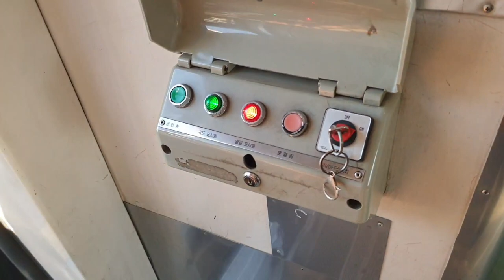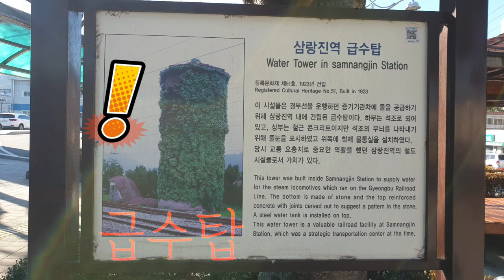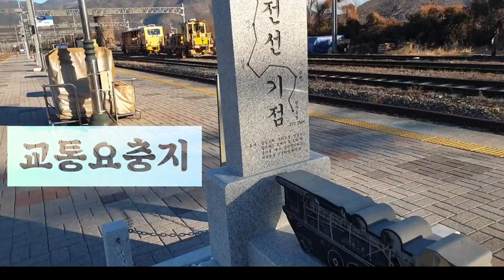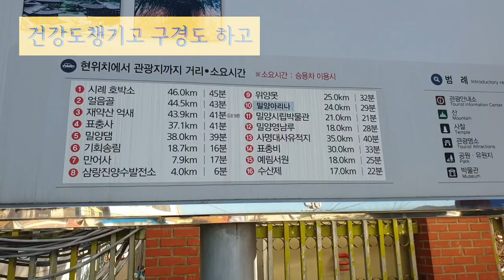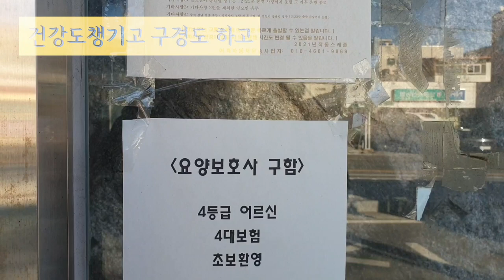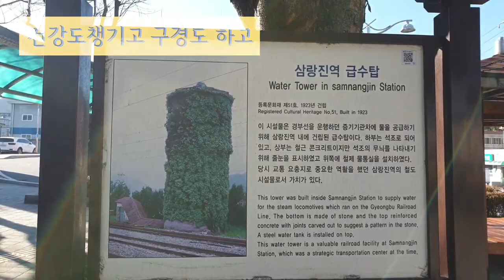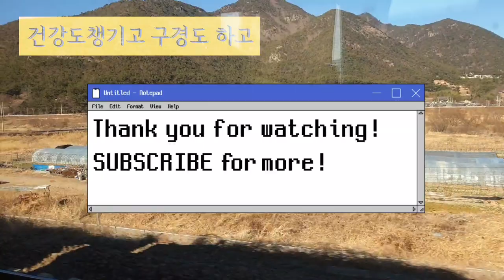건강도 챙기고 구경도 하고 Walking Tour🇰🇷 ♡삼랑진역